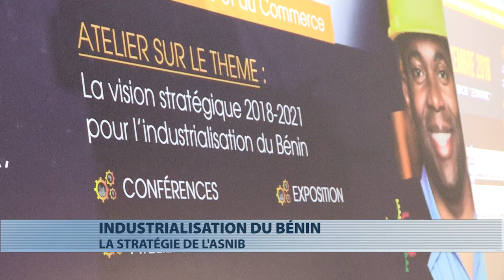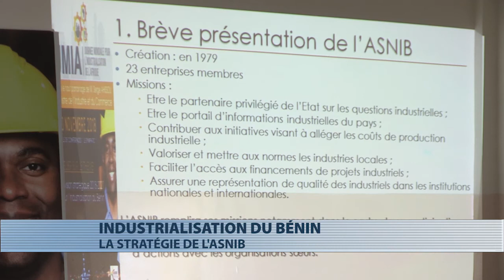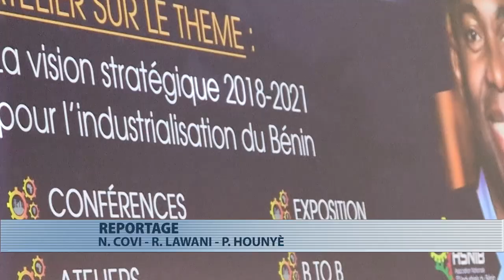L'Asnib expose sa stratégie pour l'industrialisation du Bénin